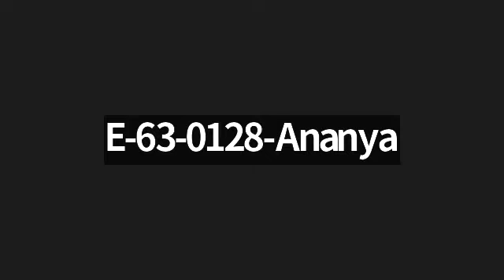20230410 LWT Academy 8 PM